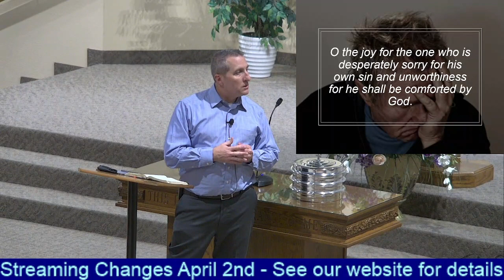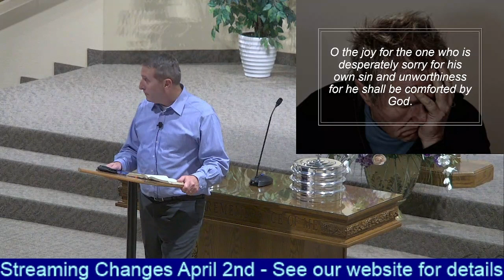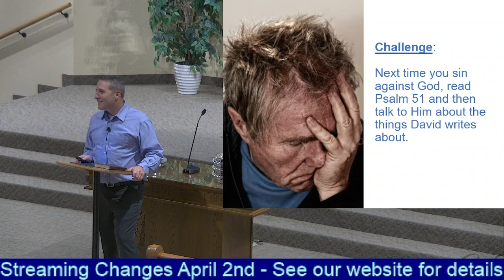Those Who Mourn. What Does it Mean?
Minister Steve Minor Leads a lesson from The Sermon on the Mount and Psalm 51.